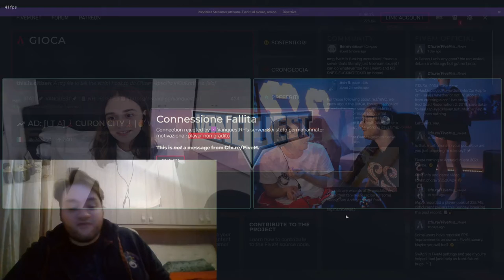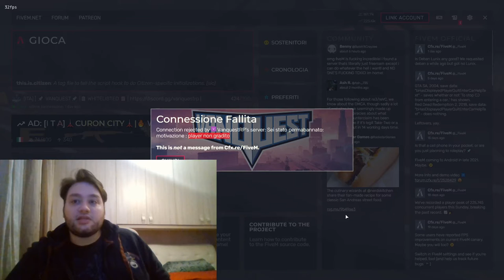12H 14:00 😈 - BEST OF TWITCH ITALIA!!!